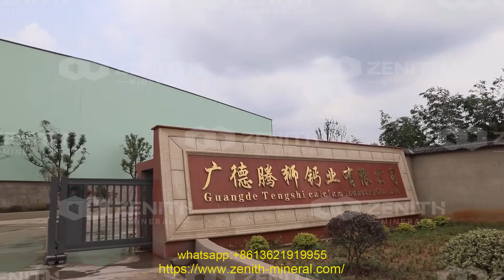stone crushers for sale china